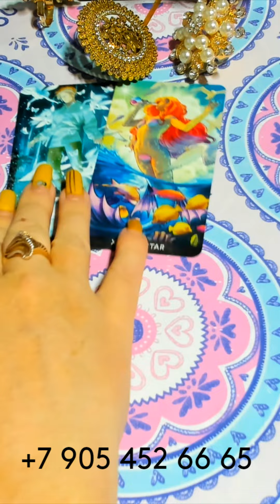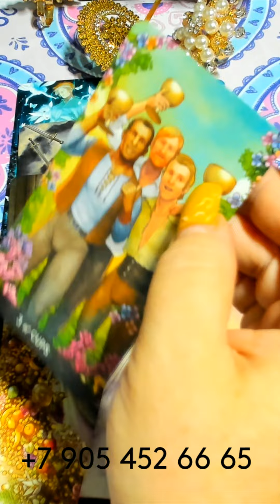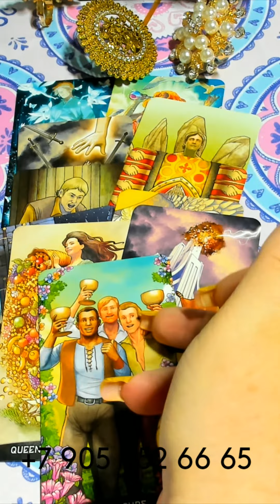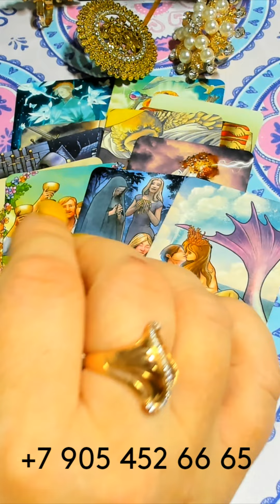ЧТО ПРИНЕСЁТ ВТОРНИК???/WHAT WILL TUESDAY BRING??? gadanie taro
ГДЕ МЕНЯ МОЖНО НАЙТИ???👇👇👇
ЧТО ПРИНЕСЁТ ВТОРНИК???/WHAT WILL TUESDAY BRING???